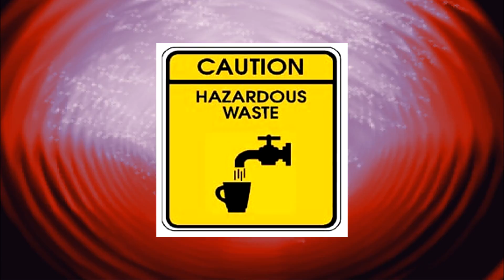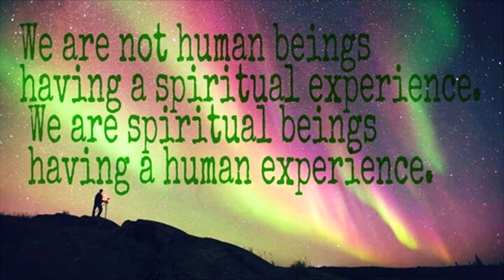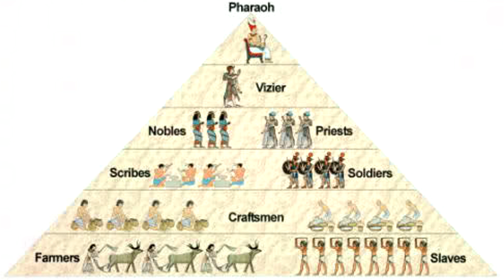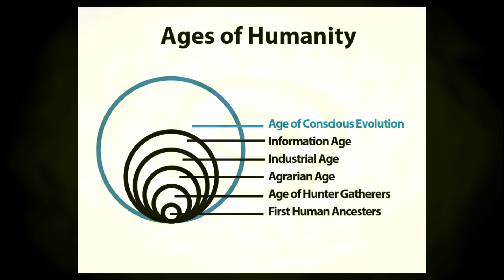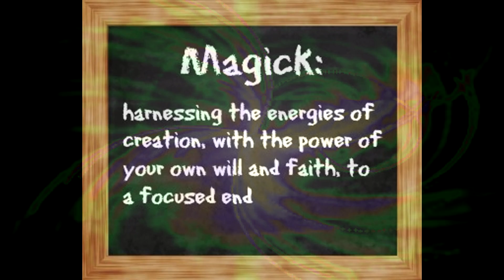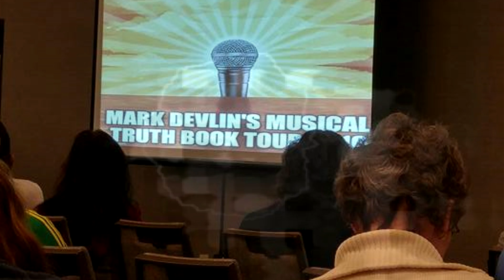Mark Devlin On Conspiracy and Consciousness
Music: Pawel Kusinski - Tracks: The Emergency (Phrenix Remix) + Big Fuckin' Beat

A circa2012 video (editor: B)
Thanks to the above and, as always, everyone else i have borrowed photos or artwork from.